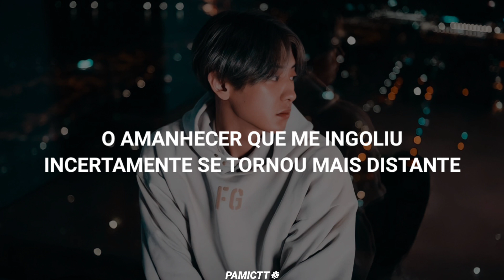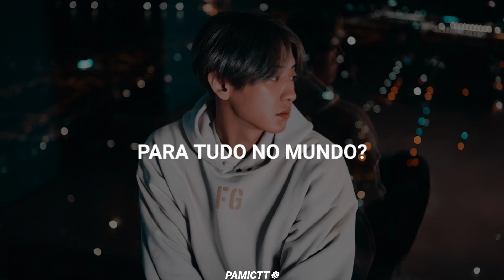CHANYEOL - Tomorrow (Tradução/legendado)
❁By Pamictt

• Não reposte